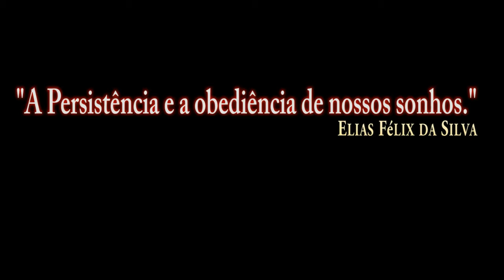DCS:F-16C Viper_M61A1 GUN_TP TARGET PRACTIVE-TRACER/PT-BR_VÍDEO 1427